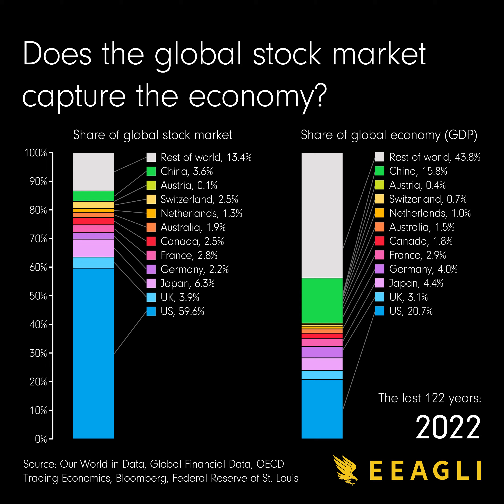The global stock market vs. the ECONOMY!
Ok. Here's the story. The MSCI AC World is bias towards the US. When you compare this index and its composition to the global economy, it doesn't add up.

Is this a failure of index construction? If you run this analysis back 122 years – long before this index existed – you can see that this disconnect has always been around.

Here are some possible reasons why:

1. A more developed stock market that's public and easily accessible, will probably have a larger overall market cap.

2. A more leveraged stock market will also probably be larger relative to the rest of the world.

3. Countries that have a major reserve currency, can expand their money supply more easily which will prop up their stock market.

4. A country with a developed financial system, with private investors and pension funds, would probably also have a bigger stock market.

I think this is more of a development story. There are also periods of irrational exuberance i.e. Japan's stock market over taking the US for a brief period of time.

It's interesting, don't you think? Any thoughts?